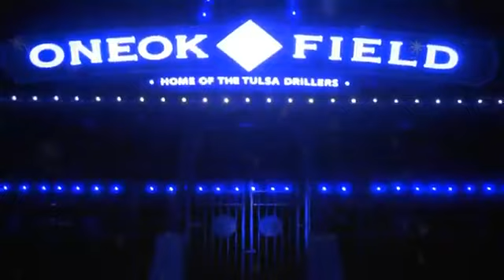Twas the Night Before Christmas (Drillers Edition)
This is the 2011 Christmas/holiday video I produced, shot, edited, and animated for Tulsa Drillers Baseball last December. Thanks to Lynda Davis, Justin Gorski, and Hornsby (Vincent Pace) for helping in the creation of this video -- it's one of my favorite projects.